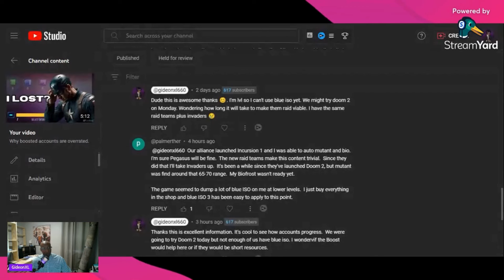3 Reasons why this is so important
Talking about how the player voice has helped the game in the past and how you can help in the future

Find me
@GideonXXL on Twitter
gideonxxl on Instagram
Logo by @bcl.arts on Instagram